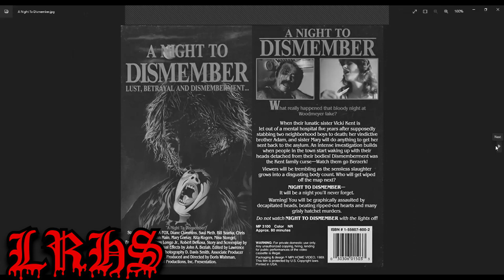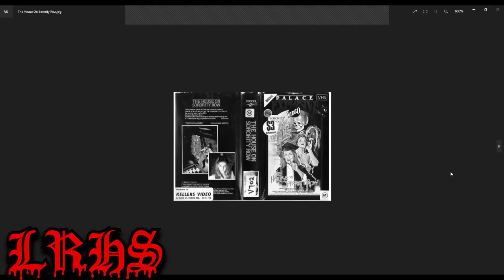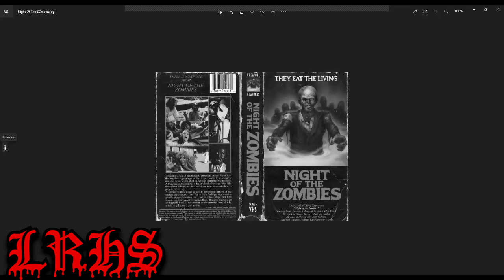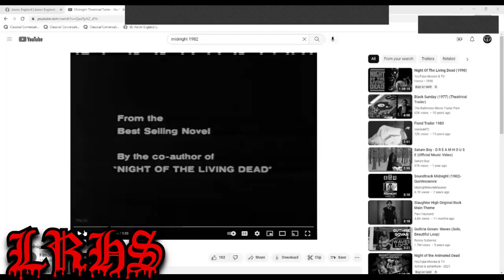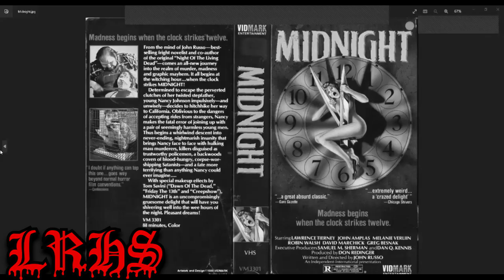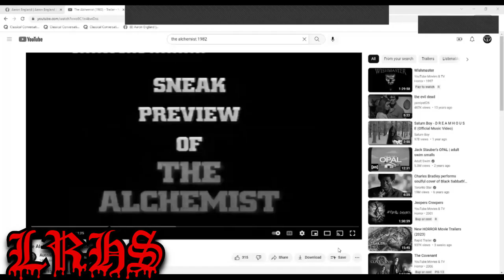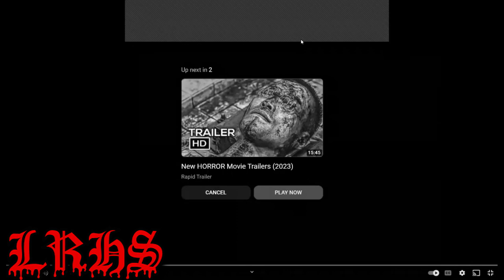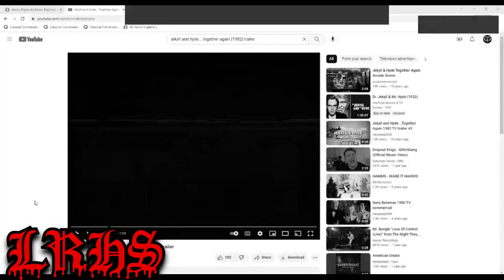Retro Rental Roundup January 2023 edition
A bit belated on this release but better late than never. Another round of picking random films based solely on boxart.